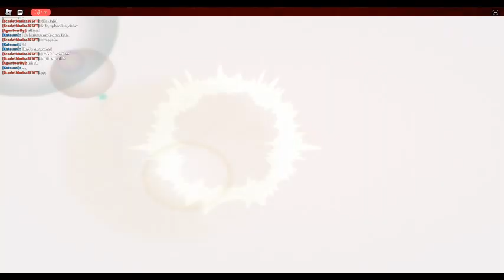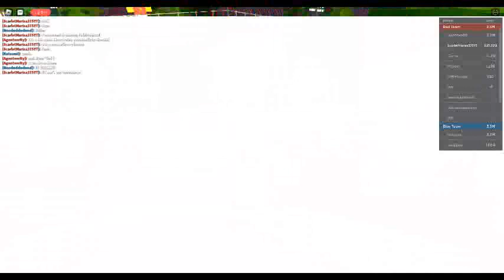ROBLOX Dodgeball Episode 619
Making this my last for rn